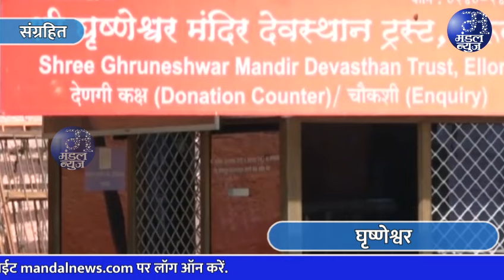ही आहेत महाराष्ट्रातील पाच ज्योतिर्लिंगे